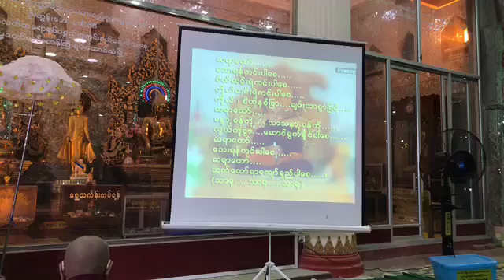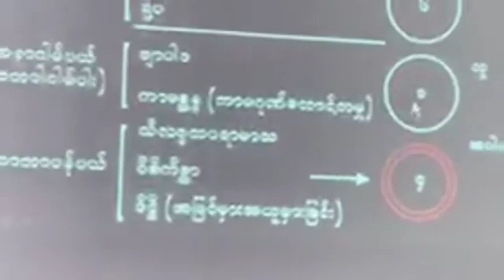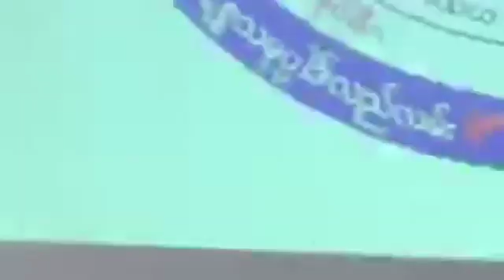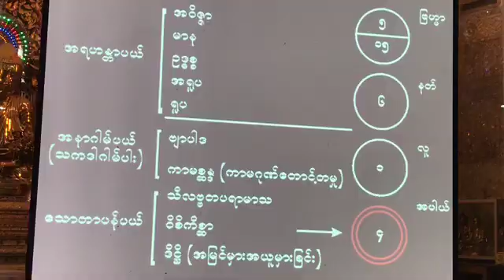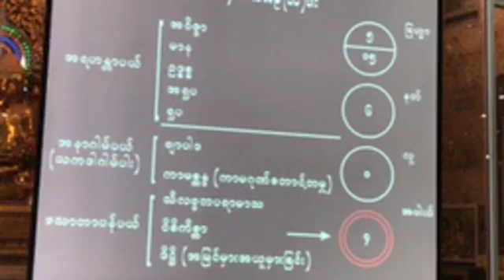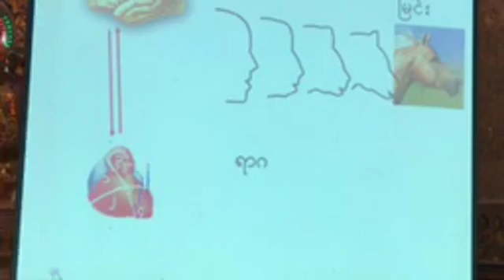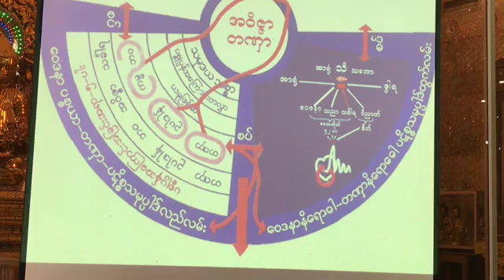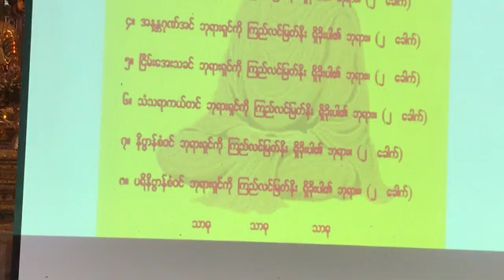​​ေအာင္​လံၿမိဳ႕ညခ်မ္​းဓမၼပူဇာသဘင္​ပဥၥမ​ေန႔အသိမ္​းတရား{24.4.2017}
​​ေအာင္​လံၿမိဳ႕ညခ်မ္​းဓမၼပူဇာသဘင္​ပဥၥမ​ေန႔အသိမ္​းတရား{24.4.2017}     ဓမၼဒါနအလွဴရွင္​မ်ားျဖစ္​ၾက​ေသာ သရက္​​ေတာ​ေက်ာင္​းတိုက္​ဆရာ​ေတာ္​ဦဝိဇယအားအမွဴးထား၍ ဦးသိန္​းျမင္​့+​ေဒၚႏုႏုရီမိသားစုတို႔မွစု​ေပါင္​း၍ မ​ေကြးတိုင္​း​ေဒသႀကီး၊​ေအာင္​လံၿမိဳ႕၊ကံႀကီးရပ္​၊ သိမ္​ကုန္​းဓမၼာရုံဘုရားတန္​​ေဆာင္​း​ေတာ္​ႀကီး၌ က်င္​းပျပဳ႕လုပ္​​ေသာပိုင္​း​ေလာ့ဆရာ​ေတာ္​ႀကီး၏ ပဥၥမ​ေန႔ညခ်မ္​းဓမၼပူဇာသဘင္​အစီစဥ္​ျဖစ္​ပါသည္​။